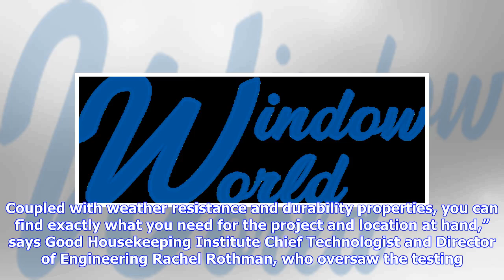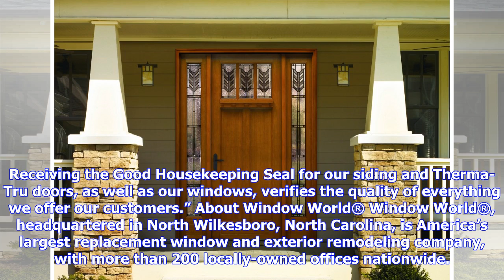Breaking News | Window World Windows, Siding and Therma-Tru Doors Earn Good Housekeeping Seal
Year after year, Good Housekeeping validates the quality and strength of Window World windows with the Good Housekeeping Seal. NORTH WILKESBORO, N.C. (PRWEB) May 29, 2018 Window World, America’s largest replacement window and exterior remodeling company, announced today their windows have earned the prestigious Good Housekeeping Seal for the 11th consecutive year. The Good Housekeeping Institute also granted the Seal to Window World’s siding and Therma-Tru doors. Window World celebrates that its...